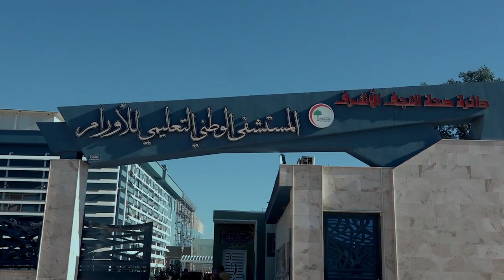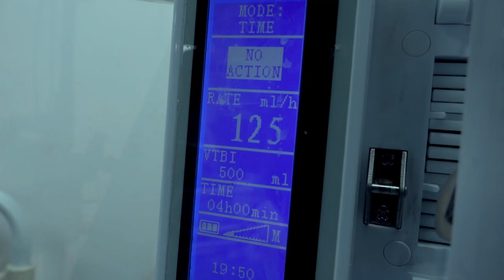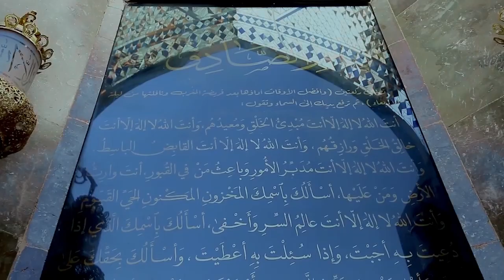فتية الانتظار - حلقة خاصة لعيد الفطر